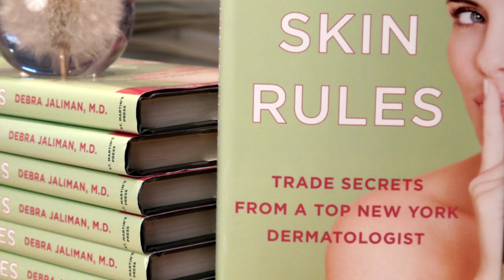Skin Products for Pseudomonas Aeruginosa : Professional Skin Care Help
If you've got Pseudomonas Aeruginosa, there are a number of skin products that you're going to want to get familiar with. Find out about skin products for Pseudomonas Aeruginosa with help from a board-certified dermatologist with a private practice in New York City in this free video clip.

Expert: Debra Jaliman
Filmmaker: Jason  Eberhardt

Series Description: Taking a proactive approach to protecting and caring for your skin will result in a much healthier look overall. Get professional skin care advice with help from a board-certified dermatologist with a private practice in New York City in this free video series.